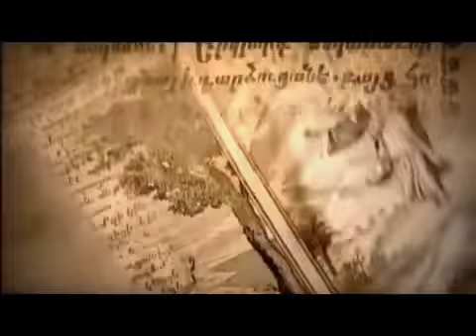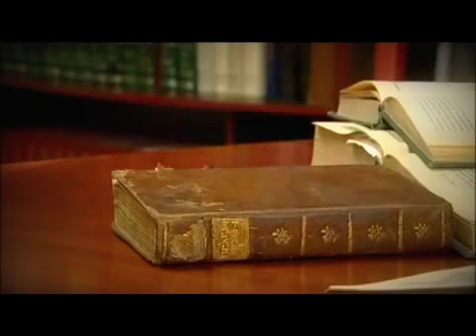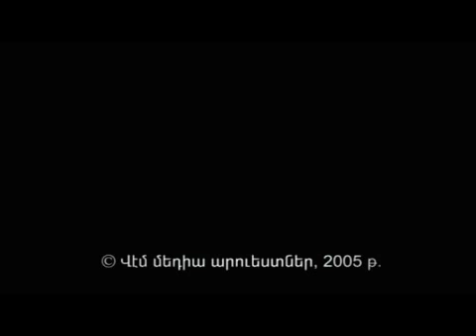Отец Месроп Арамян - Божественные имена (с русскими субтитрами)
Переводом на карту Сбербанка: 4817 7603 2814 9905 (включите русские субтитры)
Когда молимся, мы должны знать, что Бог вездесущий и слышит все наши просьбы. Бог - Промыслитель, Бог знает  что нам нужно прежде нашего прошения и знания об этом. Бог снисходительный и справедливый, и если мы молимся с покаянием, то Бог прощает нам наши грехи. Бог - это всемогущая сила, то есть, если мы просим что-либо с верой, то Бог может Своей Всесильностью даровать нам это, если оно необходимо для нашего спасения.